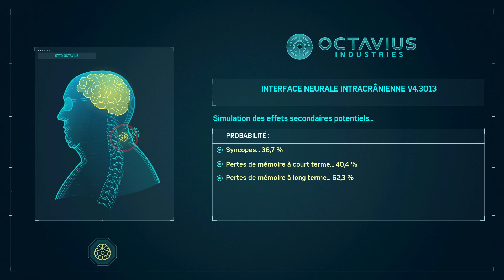[Spider-Man] Episode 7 La grande évasion